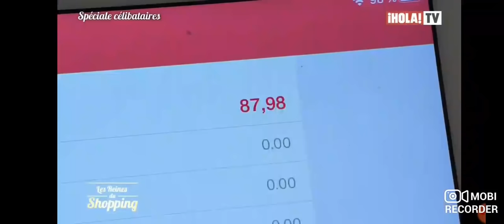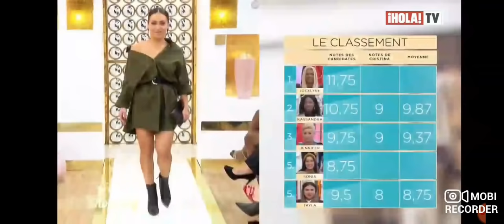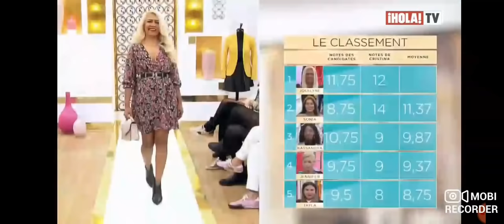Las reinas del shopping - Viernes 08 de Julio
Tema de la semana:
TIENES UNA CITA CON EL HOMBRE DE TUS SUEÑOS
(LA FINAL)